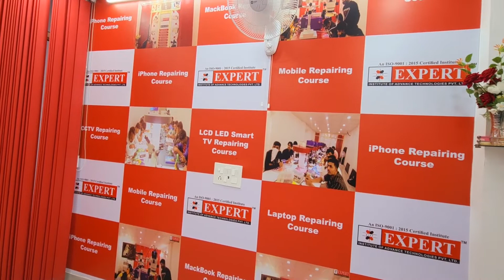iPhone Repairing Course. Kohima, Nagaland | 100% Practical Training. Book Demo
iPhone & Mobile Repairing Training Institute In Delhi, All types of Mobile Repairing Course. Expert Institute conducts advanced chip level training in Delhi for students as well as professionals who want to make a career in Smart Phone service engineering. The course covers repair and servicing of all phones include iPhones also, as a special course. We Provide complete practical training to our students. We offer useful training to students who have a keen interest to make a career in the cellular industry. It needs the dedication to detect the major problems occurring in the mobile system, using the newest tools and instruments. We provide comprehensive mobile repairing courses for android, smartphones, windows, blackberry, etc. In the mobile repairing course, we will train you for mobile hardware and mobile software solutions. Practicals are given on all types of smartphones and basic phones to our students. In our Mobile repairing center, we will teach you about 100% solutions for all types of mobile faults. For mobile software-related faults, students take training on different types of boxes that are used for software-related issues. iPhone Repair Training Course In Delhi. Our training programs will enable professionals to secure placements in MNCs. iPhone Repairing Training Institute in Delhi. Get iOS training in Delhi by industry experts with live projects? Learn to Repair iPhones and start your own business with this iPhone repair course.
👉🏻We provide all types of tools
🔥𝗪𝗵𝘆 Expert Institute? 🎯𝐄𝐱𝐩𝐞𝐫𝐭 𝐅𝐚𝐜𝐮𝐥𝐭𝐲 🎯𝐀𝐝𝐯𝐚𝐧𝐜𝐞 𝐋𝐚𝐛 𝐅𝐚𝐜𝐢𝐥𝐢𝐭𝐲 🎯𝐋𝐢𝐯𝐞 𝐏𝐫𝐚𝐜𝐭𝐢𝐜𝐚𝐥 𝐓𝐫𝐚𝐢𝐧𝐢𝐧𝐠 🎯𝐋𝐢𝐟𝐞 𝐓𝐢𝐦𝐞 𝐓𝐞𝐜𝐡𝐧𝐢𝐜𝐚𝐥 𝐒𝐮𝐩𝐩𝐨𝐫𝐭 🎯𝟏𝟎𝟎% 𝐉𝐨𝐛 𝐁𝐮𝐬𝐢𝐧𝐞𝐬𝐬 𝐒𝐮𝐩𝐩𝐨𝐫𝐭 🎯𝐇𝐨𝐬𝐭𝐚𝐥 𝐅𝐚𝐜𝐢𝐥𝐢𝐭𝐲 🎯𝐅𝐨𝐨𝐝 & 𝐨𝐭𝐡𝐞𝐫 𝐒𝐮𝐩𝐩𝐨𝐫𝐭𝐢𝐧𝐠 𝐟𝐚𝐜𝐢𝐥𝐢𝐭𝐲 🎯𝐀𝐥𝐥 𝐂𝐨𝐮𝐫𝐬𝐞𝐬 𝐚𝐫𝐞 𝐚𝐯𝐚𝐢𝐥𝐚𝐛𝐥𝐞 𝐢𝐧 𝐛𝐨𝐭𝐡 𝐦𝐨𝐝𝐞 𝐨𝐧𝐥𝐢𝐧𝐞 & 𝐨𝐟𝐟𝐥𝐢𝐧𝐞 Delhi​​​​​​​​​​​​​​​​​​​ GTBNagar​​​​​​​​​​​​​​​​​​​ fullTraining​​​​​​​​​​​​​​​​​​​ EXPERT​​​​​​​​​​​​​​​​​​​ 🔥𝐈𝐧𝐝𝐢𝐚'𝐬 𝐍𝐨.𝟏 𝐓𝐞𝐜𝐡𝐧𝐢𝐜𝐚𝐥 𝐈𝐧𝐬𝐭𝐢𝐭𝐮𝐭𝐞. We Provide 100% Advance Chip Level Hardware & Software Repair Training in 👉🏻𝐌𝐨𝐛𝐢𝐥𝐞 𝐒𝐦𝐚𝐫𝐭𝐩𝐡𝐨𝐧𝐞 👉🏻𝐋𝐚𝐩𝐭𝐨𝐩 & 𝐃𝐞𝐬𝐤𝐭𝐨𝐩 👉🏻𝐋𝐞𝐝 𝐒𝐦𝐚𝐫𝐭 𝐓𝐕 👉🏻𝐏𝐫𝐢𝐧𝐭𝐞𝐫 👉🏻𝐢𝐏𝐡𝐨𝐧𝐞 👉🏻e𝐒𝐀𝐏 𝐓𝐫𝐚𝐢𝐧𝐢𝐧𝐠 (𝐞𝐌𝐌𝐂, 𝐏𝐨𝐰𝐞𝐫 𝐈𝐂, 𝐔𝐅𝐈, 𝐄𝐚𝐬𝐲 𝐉𝐭𝐚𝐠, & 𝐚𝐥𝐥 𝐈𝐂𝐬) 𝐞𝐭𝐜.. 𝐅𝐨𝐫 𝐀𝐥𝐥 𝐈𝐧𝐟𝐨𝐫𝐦𝐚𝐭𝐢𝐨𝐧